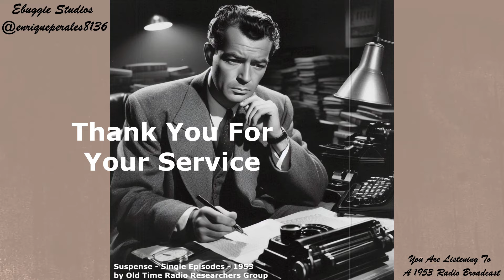Suspense Radio Mystery Ep 156 "Trent's Last Case"